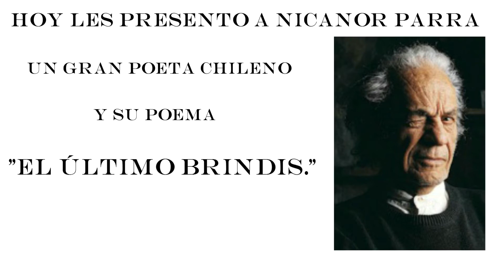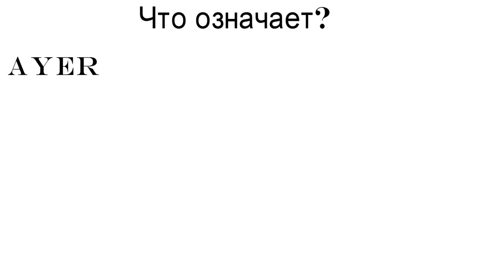Стихи на испанском. Учим испанский язык, читая стихи.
ДОБАВЛЕНЫ РУССКИЕ И ИСПАНСКИЕ СУБТИТРЫ,
Стихи на испанском языке для любителей поэзии.
  El último brindis
Lo queramos o no
Sólo tenemos tres alternativas:
El ayer, el presente y el mañana.

Y ni siquiera tres
Porque como dice el filósofo
El ayer es ayer
Nos pertenece sólo en el recuerdo:
A la rosa que ya se deshojó
No se le puede sacar otro pétalo.

Las cartas por jugar
Son solamente dos:
El presente y el día de mañana.

Y ni siquiera dos
Porque es un hecho bien establecido
Que el presente no existe
Sino en la medida en que se hace pasado
Y ya pasó...,
como la juventud.

En resumidas cuentas
Sólo nos va quedando el mañana:
Yo levanto mi copa
Por ese día que no llega nunca
Pero que es lo único
De lo que realmente disponemos.

Это стихи великого чилийского поэта Никанора Парры.
Его сестра, Виолета Парра является автором культовой песни
"Gracias a la vida" ,которую нам предстоит услышать .